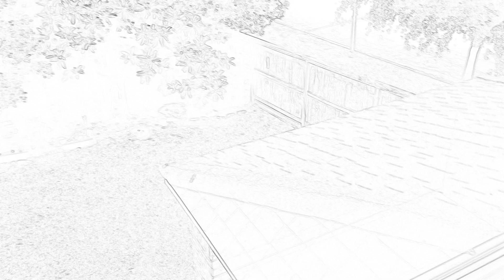POV: of me